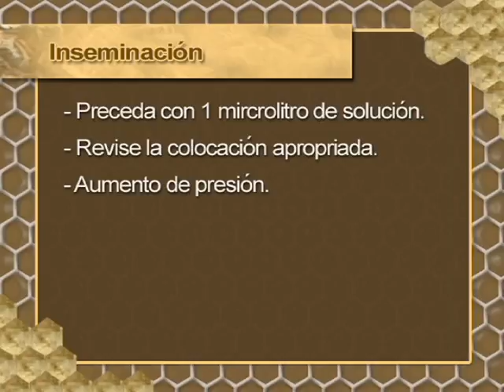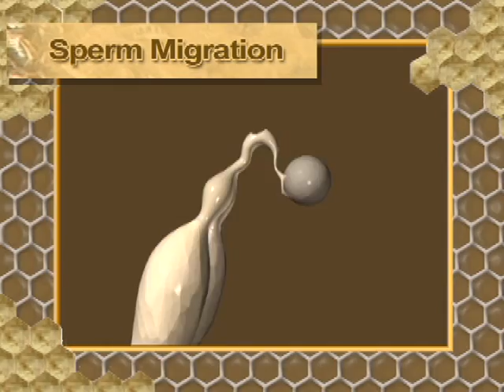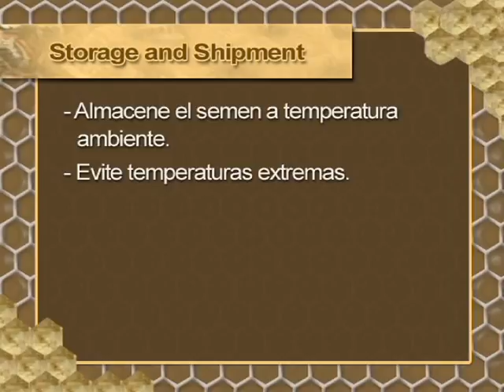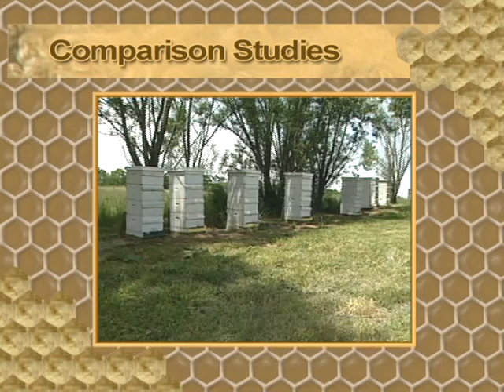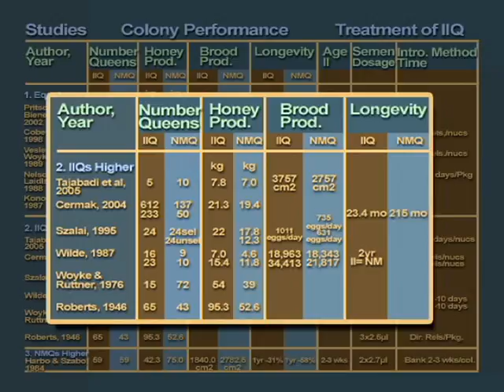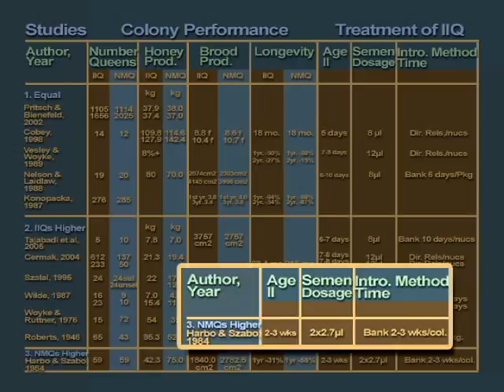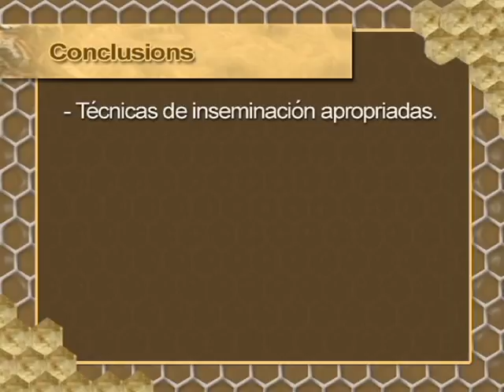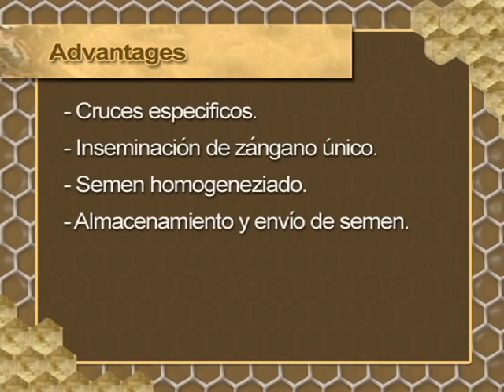SPANISH: Instrumental Insemination 2/2